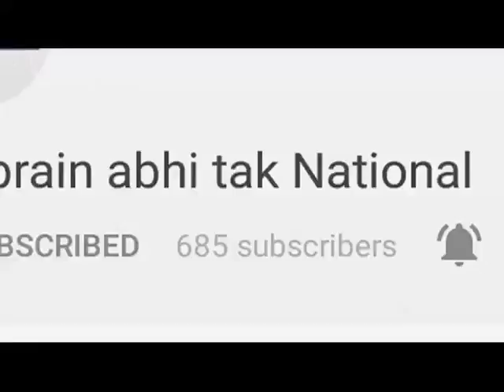सुकमा नकसली हमले में जवान शहीद || Khabrain Abhi Tak Live